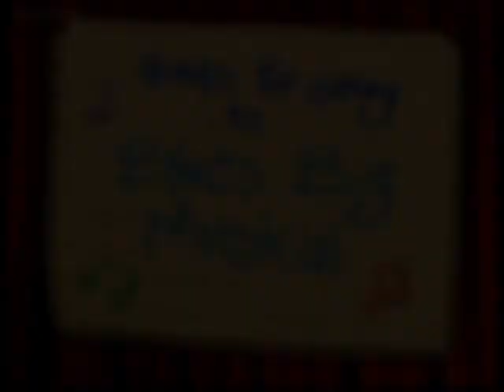Nickelodeon Ideal Split Screen Credits (September 4, 2007)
During Blue's Clues - Blue's Big Musical